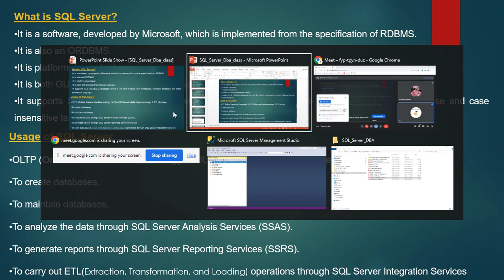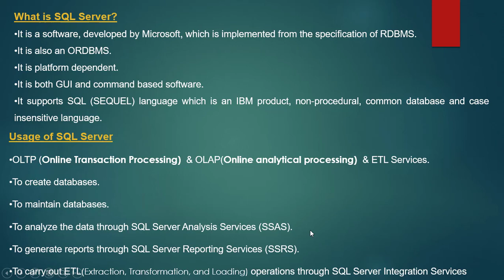SQL Server Uses - MS SQL Server DBA Complete Course in Telugu - Lesson 2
This video is part of Edusoft Learning Systems Computer software training in Telugu video series & MS SQL Server DBA Complete Course in Telugu. This video explained by VIJAY KUMAR PARVATHAREDDY. This video explains about SQL Server Uses.